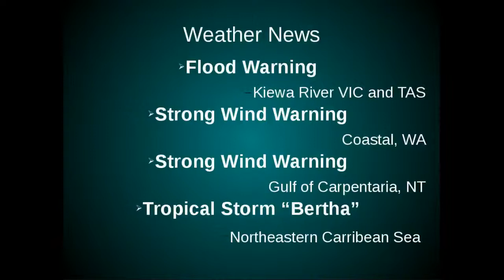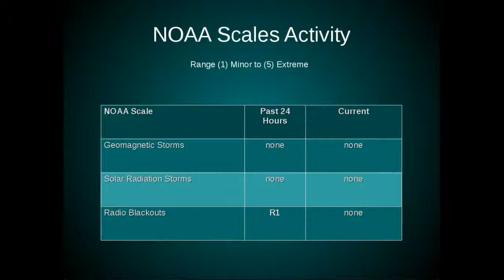Weather, Saturday 2nd, August 2014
Perth, Australian, World and Space Weather and Forecasts for Saturday, 2nd August 2014.